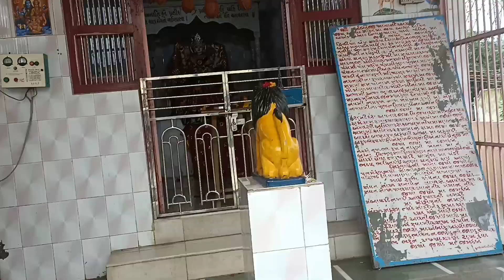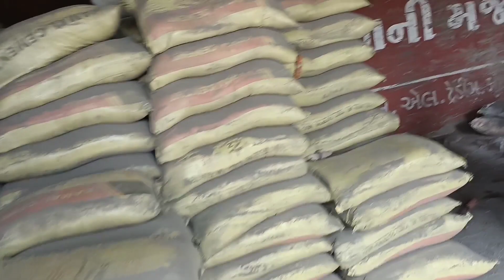રામેશ્વર મંદિર પીપલોદ#rameshwar mandir piplod